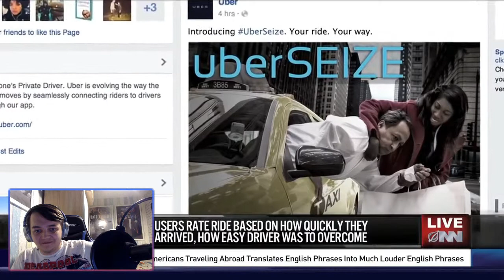LAUGH YOU LOSE !!! # 6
hi there I'm jamie aka jamizz i hope you enjoy the video remember to subscribe and leave a like if you enjoy my videos there are also links below to my twitter and to other small channels like me who need some support so go check them out !